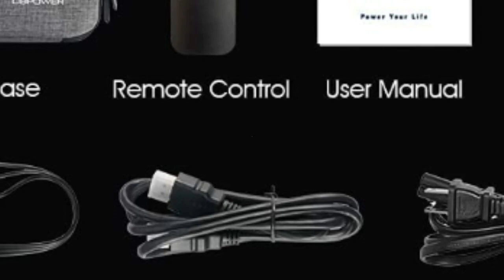5G WiFi Bluetooth Projector 4K Supported, DBPOWER Native 1080P 15000L Outdoor Movie Projector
5G WiFi Bluetooth Projector 4K Supported, DBPOWER Native 1080P 15000L Outdoor Movie Projector, 300” Display/75% Zoom/Sleep Timer Home Theater Video Projector Compatible with TV Stick/PC/DVD.

A higher resolution is especially important for home theater Bluetooth projectors. When comparing the number of pixels (resolution) of 1080P and 720P with the same screen size, DBPOWER L23 outdoor projector becomes 4 times higher definition. The projector's chip consists of tens of thousands of reflective lenses, each lens is quickly switched every second to render a 1080P full HD picture.